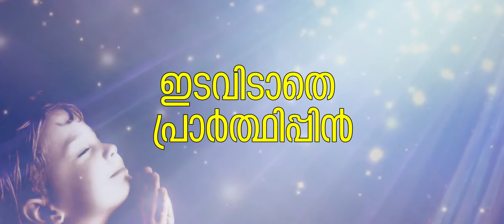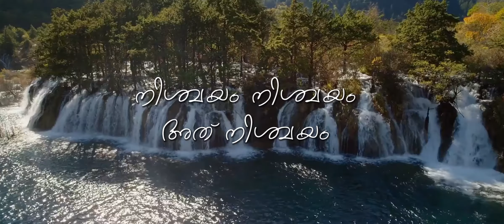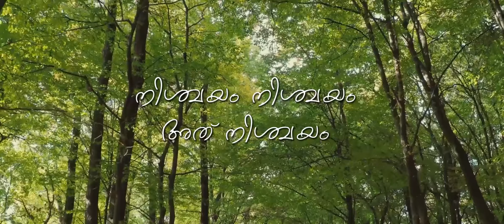പ്രാർത്ഥിച്ചാൽ ഉത്തരമുണ്ട് !!! Malayalam Christian Message by Sony Paul